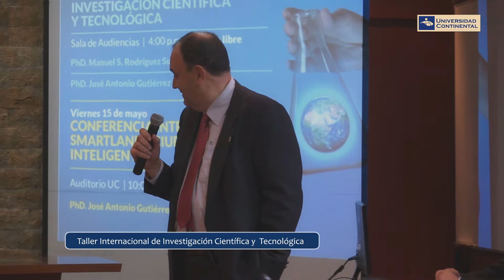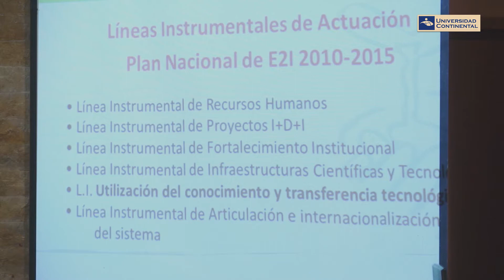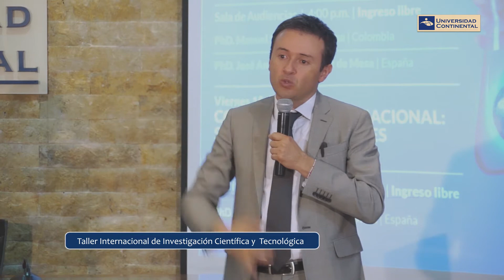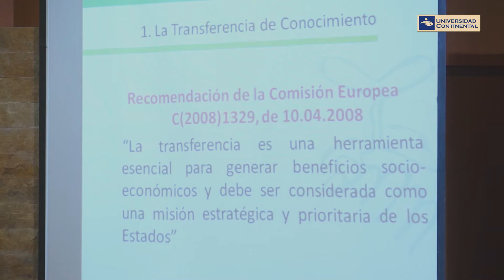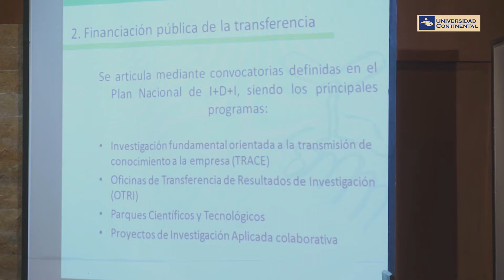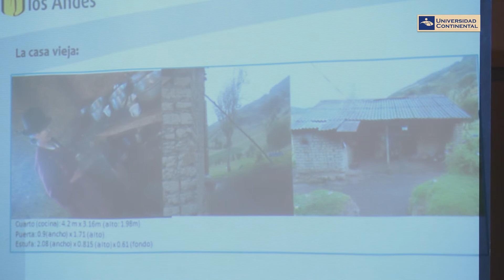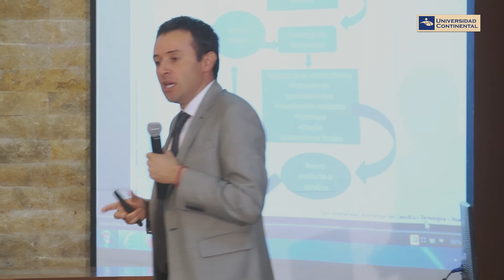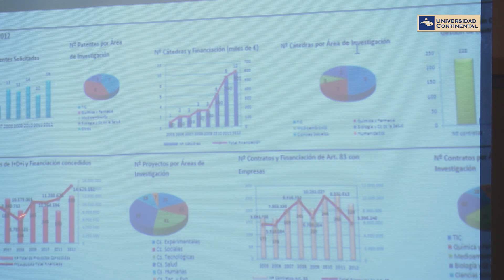Taller internacional de investigación científica y tecnológica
Taller internacional de investigación científica y tecnológica dictado por el Ph.D. Manuel S. Rodríguez Susa y Ph.D. José Antonio Gutiérrez de Mesa.